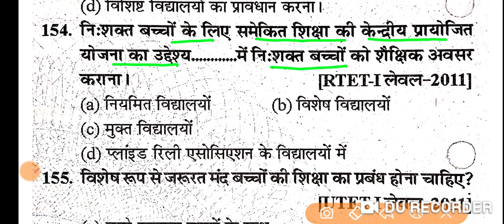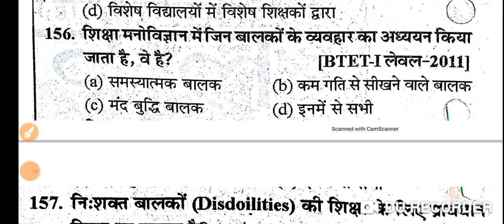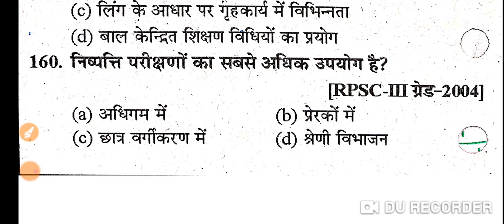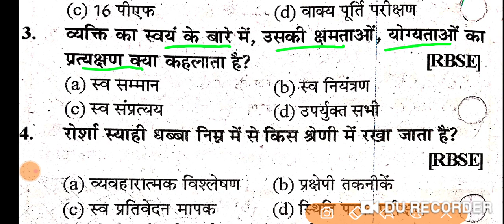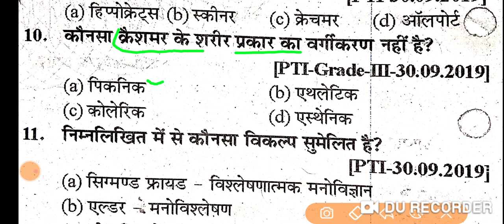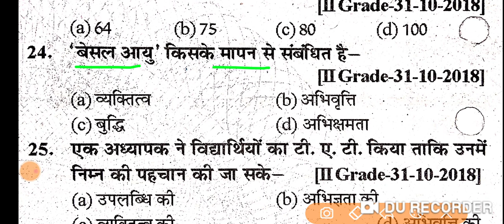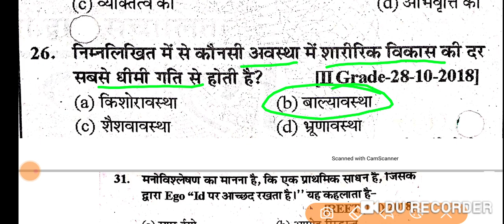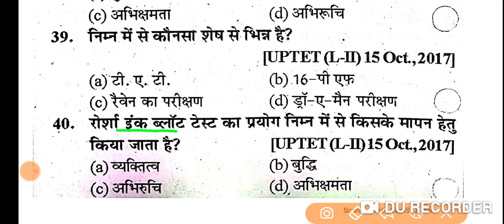MPTET Varg 3 Chayan Pariksha || Paryavaran || MPTET Varg 3 Chayan Pariksha Syllabus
Varg 3 ke liye bal vikas ki class, mptet grade 3 bal vikas, online bal vikas, mp varg 3 online class,